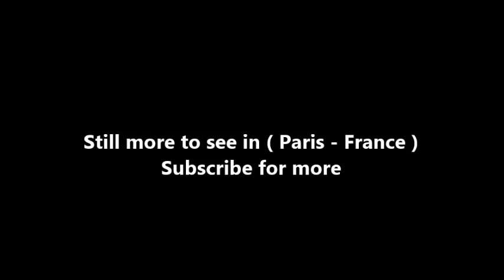Places to see in ( Paris - France ) La Sorbonne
The Sorbonne is an edifice of the Latin Quarter, in Paris, France, which was the historical house of the former University of Paris. Today, it houses part or all of several higher education and research institutions such as Panthéon-Sorbonne University, Sorbonne Nouvelle University, Paris-Sorbonne University, Paris Descartes University, the École Nationale des Chartes and the École pratique des hautes études.

The name is derived from the Collège de Sorbonne, founded in 1257 by the eponymous Robert de Sorbon as one of the first significant colleges of the medieval University of Paris. The university predates the college by about a century, and minor colleges had been founded already during the late 12th century. During the 16th century, the Sorbonne became involved with the intellectual struggle between Catholics and Protestants. The University served as a major stronghold of Catholic conservative attitudes and, as such, conducted a struggle against King Francis I's policy of relative tolerance towards the French Protestants, except for a brief period during 1533 when the University was placed under Protestant control.

The Collège de Sorbonne was suppressed during the French Revolution, reopened by Napoleon in 1808 and finally closed in 1882. This was only one of the many colleges of the University of Paris that existed until the French revolution. Hastings Rashdall, in The Universities of Europe in the Middle Ages (1895), which is still a standard reference on the topic, lists some 70 colleges of the university from the Middle Ages alone; some of these were short-lived and disappeared already before the end of the medieval period, but others were founded during the early modern period, like the Collège des Quatre-Nations.

With time, the college came to be the main French institution for theological studies and "Sorbonne" was frequently used as a synonym for the Paris Faculty of Theology despite being only one of many colleges of the university. After months of conflicts between students and authorities at the University of Paris at Nanterre, the administration closed that university on May 2, 1968. Students at the Sorbonne campus in Paris met on May 3 to protest against the closure and the threatened expulsion of several students at Nanterre.

In 1970, the University of Paris was divided into thirteen universities, managed by a common rectorate, the Chancellerie des Universités de Paris, with offices in the Sorbonne. Three of those universities maintain facilities in the historical building of the Sorbonne, and thus have the word in their name: Panthéon-Sorbonne University, Sorbonne Nouvelle University and Paris-Sorbonne University. Paris Descartes University uses also the Sorbonne building.

The building also houses the École Nationale des Chartes, the École pratique des hautes études, the Cours de Civilisation Française de la Sorbonne and the Bibliothèque de la Sorbonne. The Sorbonne chapel was classified as a French historic monument in 1887. The amphitheatre (Le Grand Amphithéâtre) and the entire building complex (façades and roofs) became monuments in 1975.